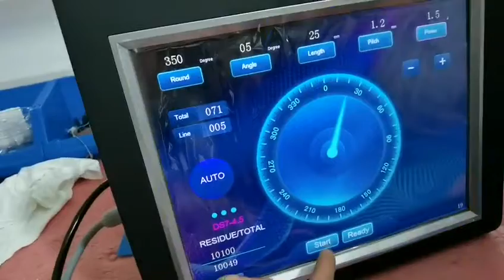2 in 1 4D Hifu Facial beauty and vaginal tightening machine